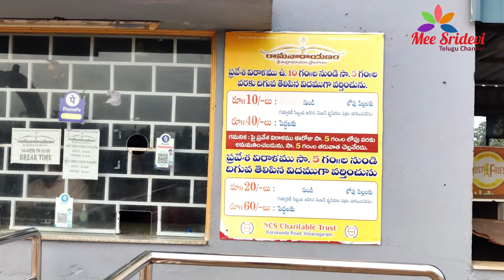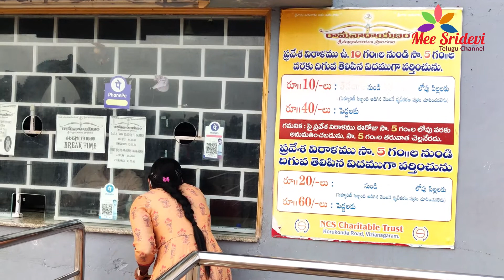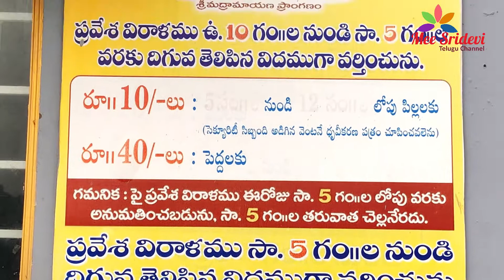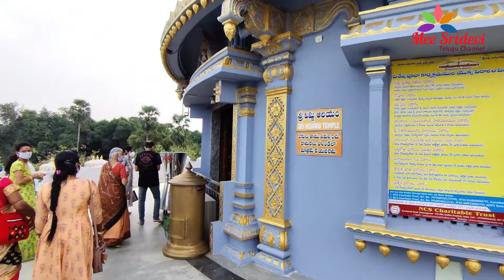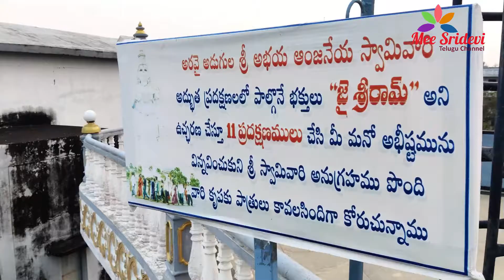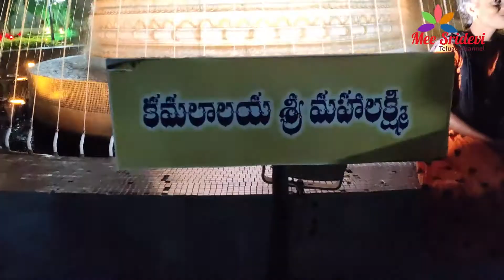Rama Narayanam Temple || Vizianagaram 60'' అడుగుల ఆంజనేయస్వామి || Laser Show || Mee Sridevi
Hi everyone i am Sridevi welcome to my channel MEE SRIDEVi, thank you for watching this videos if you like this please do subscribe my channel share, like and comment for more videos.

RamaNarayanam,
Vizianagaram,
Andhra Pradesh.
Timings: 10 am to 9pm
Laser show timings: 👇
6:30pm , 7:30pm and 8:30pm
Google Location👇
Ramanarayanam

Sridevi